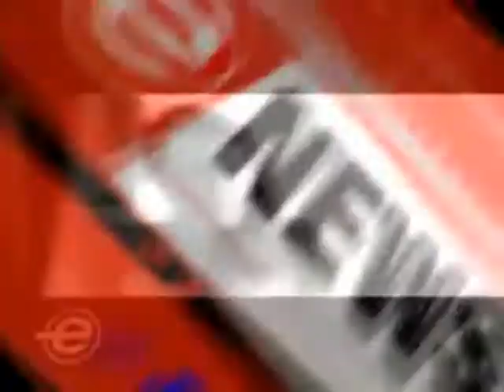Danny Fernandes on eTalk (6/11/09)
Danny on the set of his new video in Prague.